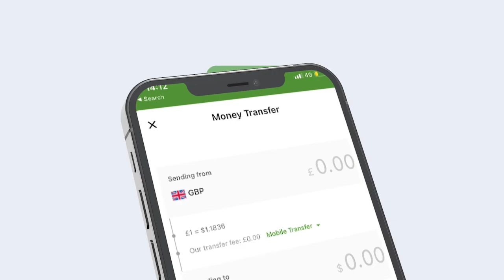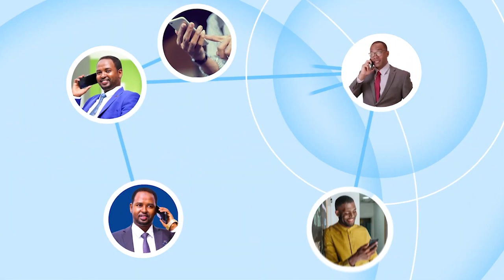Muxuu Ahaa Dagaalka Xaarka Shimbireed Ka Bilaab May Ee Uu Xildhiban Cabdiraxmaan Sheegay